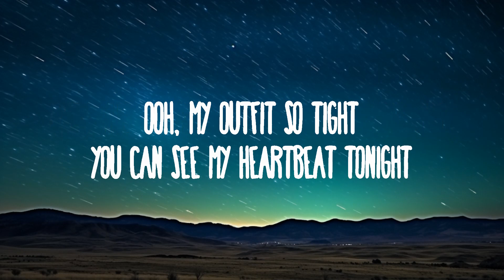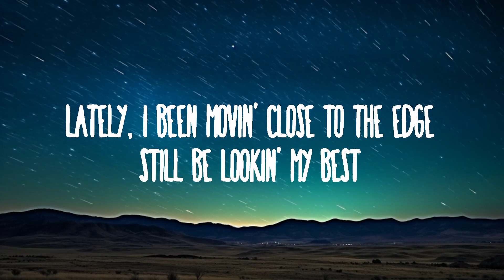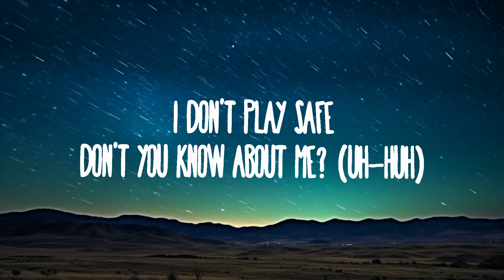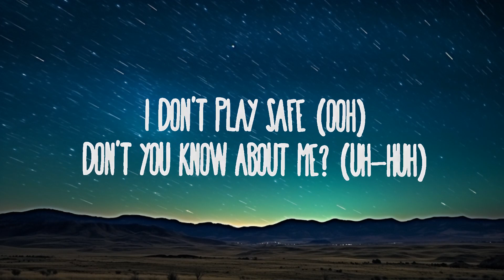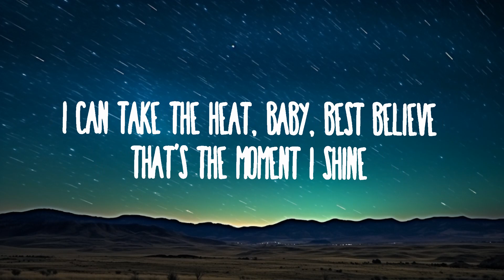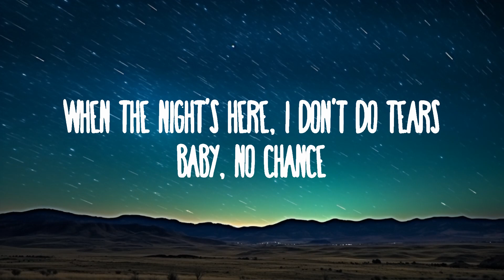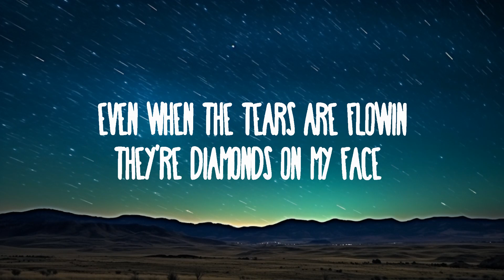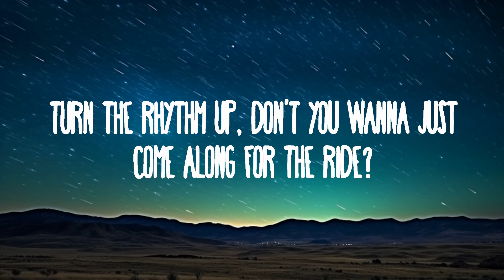Dua Lipa - Dance The Night | 25mins Best Music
Dua Lipa - Dance The Night

(Lyrics):
[Verse 1]